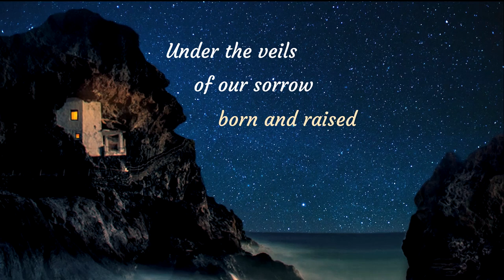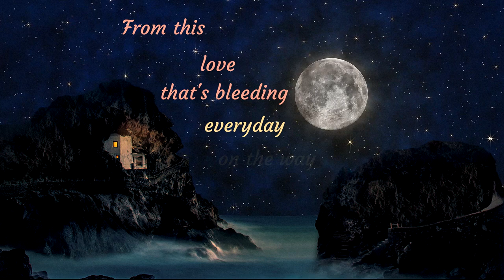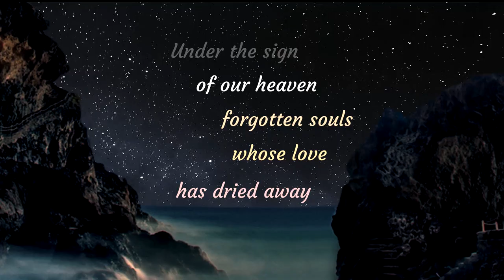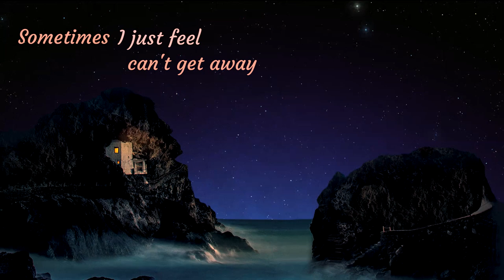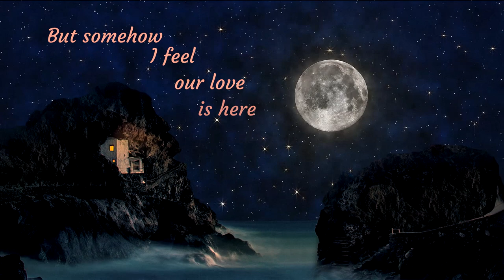Hideaway - Promises (Official Lyric Video / 2019)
"Promises" is the third single from Hideaway's - Hideaway CD | Released 30 September 2019 on Lions Pride Music.

Band Members:
Manos Fatsis (Vocals)
Dimitris Paloudis (Guitars)
Dinos Georgiou (Guitars)
Peter Papadimatos (Keys)
Johny Kontos (Bass)
Harris Georgiou (Drums)